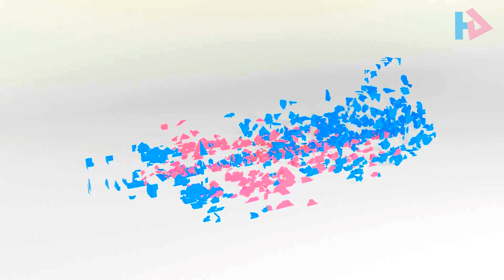How Does Olive Oil Affect The Liver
Scientists were researching for What Oils Are Good For Your Liver and they found out that How Does Olive Oil Affect The Liver.
Scientists from the University of Santiago de Chile talked about the beneficial properties of olive oil for the liver.
 [Reference: 1]

Scientists conducted a study, according to the results of which it became known that olive oil oil significantly reduces the harm caused by eating foods rich in saturated fats.

This fact was established after the Chilean scientists conducted a series of experiments on laboratory mice.

During the experiment with mice, olive oil affected the health of rodents as follows.

Specialists divided the mice into two control groups.

One group of animals received food with 60% fat.

In this case, experts were able to observe an imbalance of acids in the brain and heart of experimental animals.

It is reported that this condition is characteristic of fatty liver disease, which developed without the use of alcoholic beverages.

At the same time, rodents that received food with 60% fat and olive oil in the diet did not have such outcomes.

Experts have found that olive oil have the hydroxytyrosol-polyphenol compound present in it.

On this basis, scientists concluded that a compound of olive oil can compensate for the damage that fatty foods cause to the liver.

Previously, scientists were able to establish that Extra Virgin Olive Oil has the ability to reduce the risk of developing cardiovascular disease.

The experts call the discovered substance the most powerful of all existing natural antioxidants that protect the cells of the human body.

Polyphenol is responsible for anti-inflammatory actions and absorbs free radicals, which protects cells from damage.

According to recent research by scientists, olive oil can be a comprehensive protection for the human body.

So, try to add olive oil in your daily meal for your own good.

Life is beautiful and you can make it more beautiful by living longer and doing much more good deeds that you deserve to do.